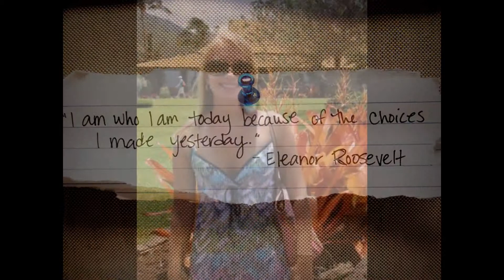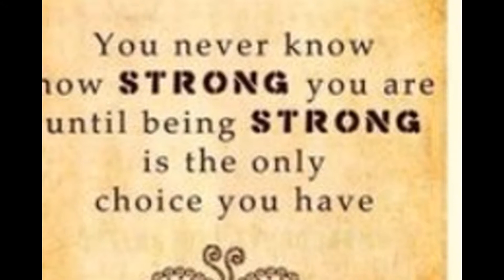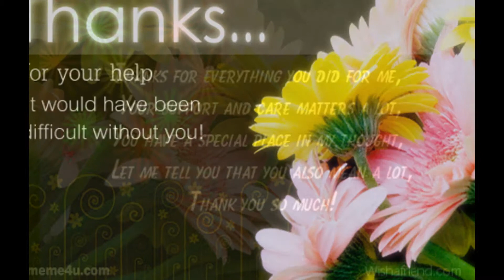HAPPY BIRTHDAY ANGIE THANK U ( A L S ) SCOTT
I CREATED THIS VIDEO FOR  ANGIE THANK U FOR ALL U DO TO FIND A CURE FOR ALL OF US IN OUR FIGHT TO DEFEAT ( A L S )  HAPPY BIRTHDAY.    FROM ( A L S )  SCOTT   &  VIDEO BIRTHDAY MEMORIES.